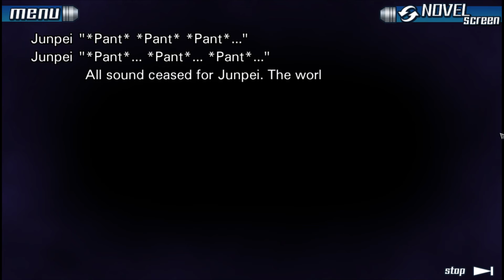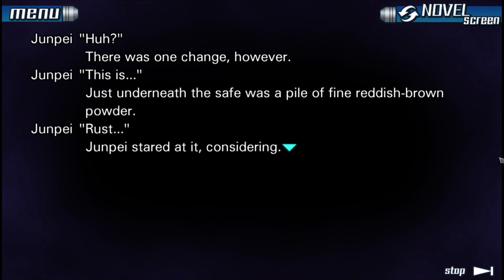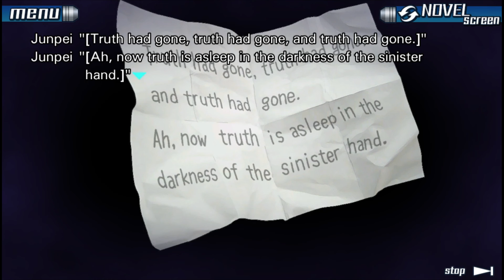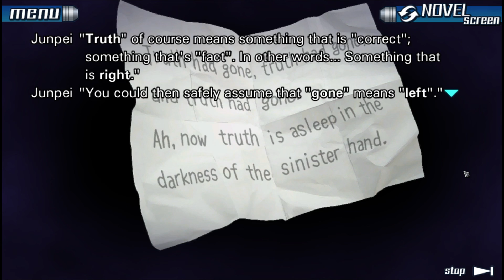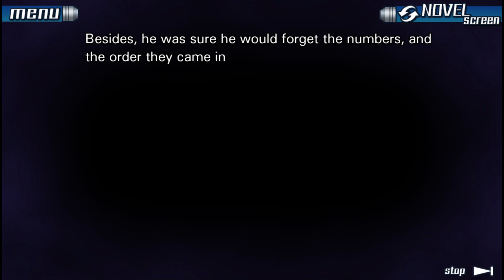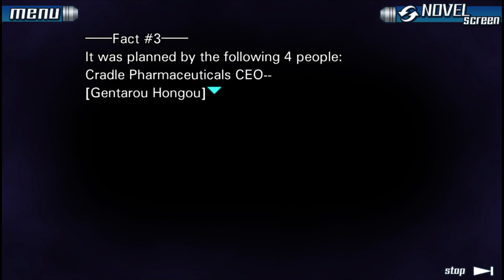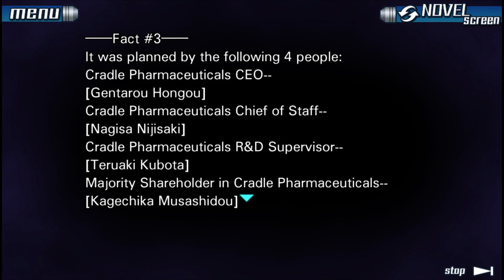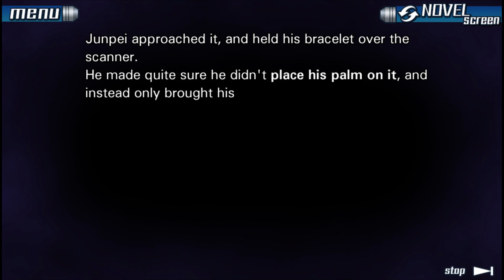Let's Play 999 ep 29 'Opening the Safe'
This is starting to get a bit more intense than the other endings. I have to say this is a very helpful clue that Zero left us. The only question is why kidnap innocent people as well.

I do not make any claims that I own this game or anything to to with this series. All rights belong with Aksys games and Spike Chunsoft. My talking over this and playing the game provides a unique experience that is new. I also am not monetizing this video so it is not for money.